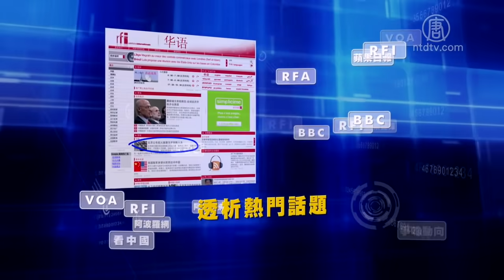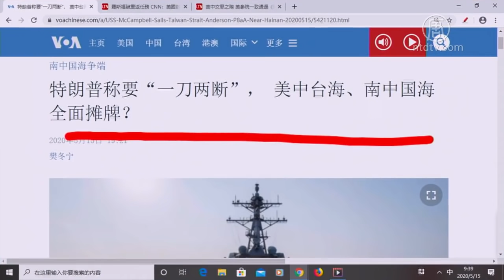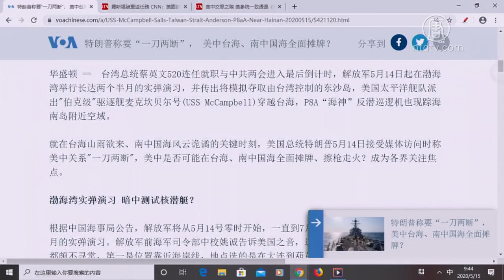【今日点击】川普要“一刀两断”美中台海 南中国海全面摊牌？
川普要“一刀两断”美中台海 南中国海全面摊牌？。